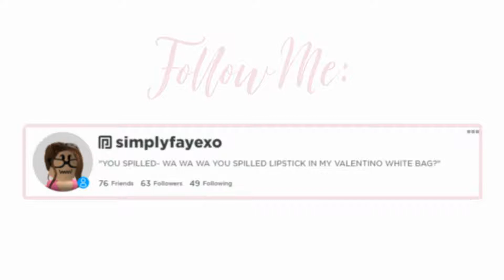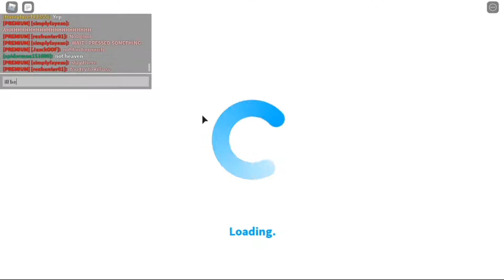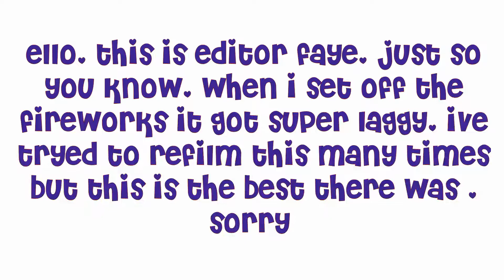Throwing A 4th Of July Party! And Buying TONS of Fireworks! Happy 4th Of July!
✫⭑♡Open Me! ♡⭑✫
HAPPY FORTH OF JULYYYYYY WOOOOO

✧⭑Today I am throwing a big 4th of july partyyyyyy :D
✧⭑Please comment any game suggestions below in the comments!
✧⭑Join the roblox group!- Fayexo’s Fam
✿Links-✿
Have a great day!
Much love! ♥

✿Daily Reminder- You are so loved!✿